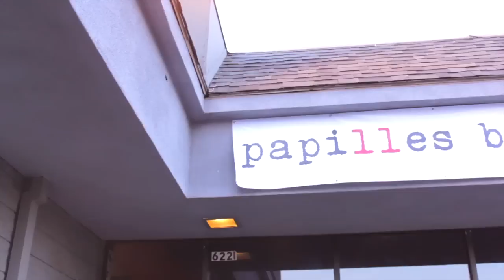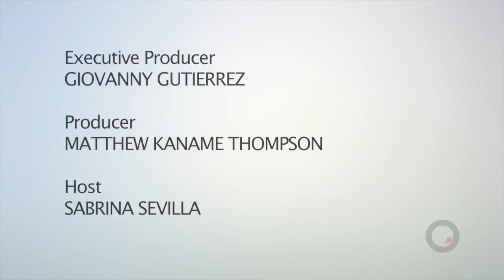Tim Carey / Papilles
Papilles (pronounced "pah-PEE") means "tastebuds" in French. We are a French restaurant inspired by the bistronomique movement in Paris. We strive to serve the same quality food as one might have at a Michelin starred French restaurant, but in a casual, bistro setting.